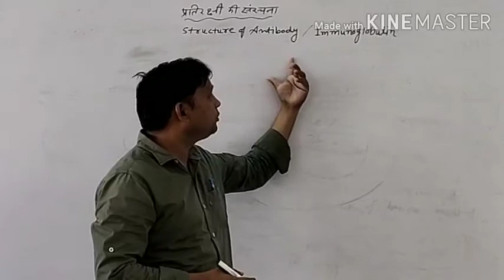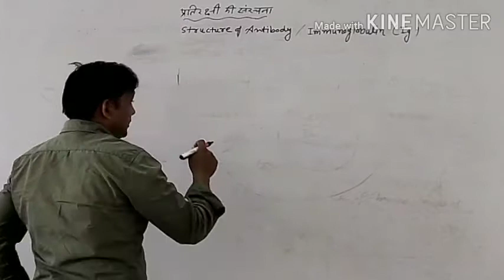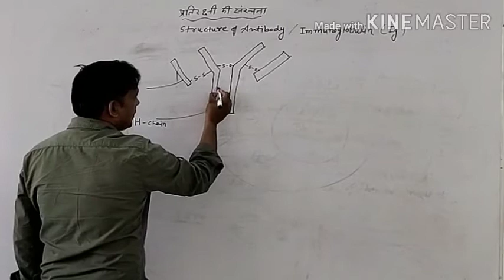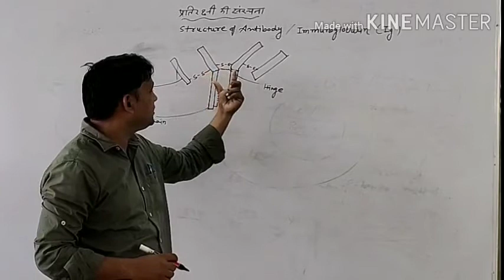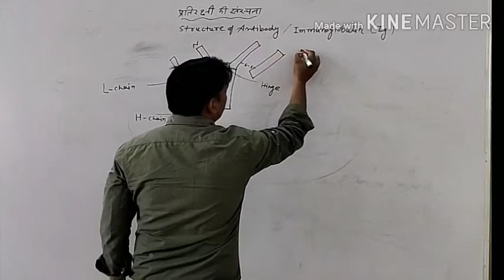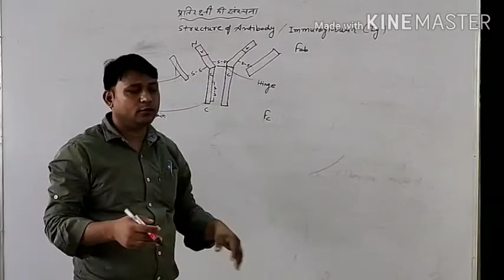B.Sc.part 2(zoology)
Antibody structure